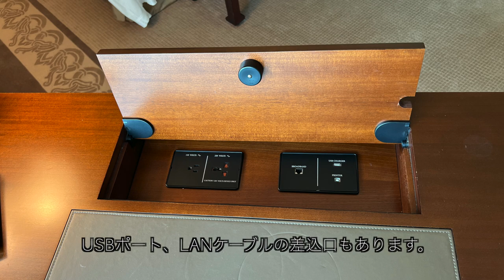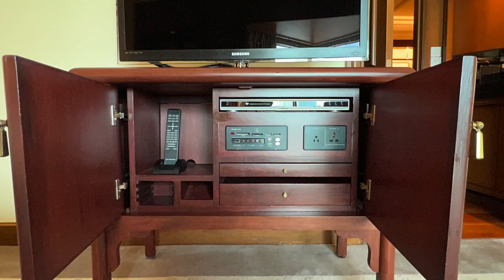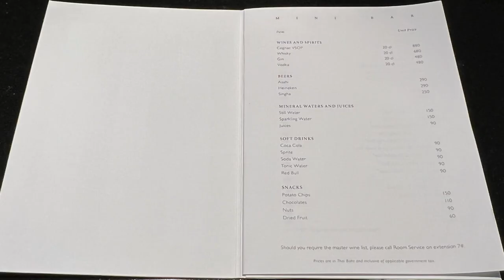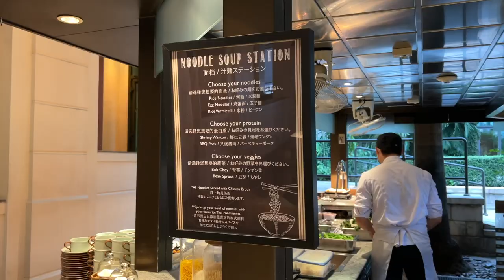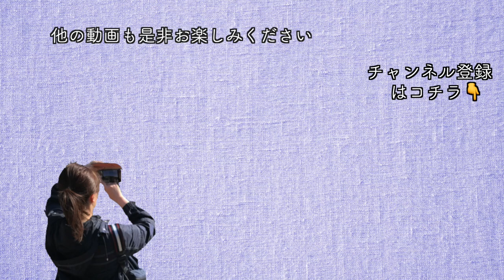【タイ】ザ・ペニンシュラ バンコク滞在記 （179）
この動画は、バンコク旅行二泊目に泊まったホテル「ザ・ペニンシュラ バンコク」の部屋や朝食、施設をご紹介しています。世界10都市に展開するペニンシュラホテルはすべてフォーブス・トラベルガイドで５つ星を獲得しているラグジュアリーホテル！ペニンシュラ バンコクも優雅で素敵なホテルでした。海外旅行時に便利な予約の方法から施設内の情報まで詳しくご紹介しています。是非参考にしていただけたらと思います。
■撮影機材
GoPro HERO10とiPhone13Proを使用して撮影しています。
「Gopro HERO10」
■概要
「A style」は、国内＆海外旅行が好きな私が、気になっている「飛行機」「空港ラウンジ」「ホテル」「グルメ」「観光」などの情報をご紹介する旅動画です。
旅行選びや滞在先で参考になりそうな情報をご紹介しています。
基本的に上質な旅が好きですが、コストパフォーマンスが良い旅はもっと好きです！
■海外渡航歴
■飛行機について
ANAはスーパーフライヤーズ会員、JALはJALグローバルクラブ会員です。
最近はJALを好んで利用しています。
現在はJMBダイヤモンドメンバーです。
■ホテルについて
特定のホテルやブランドに泊まることはしていません。
ホテルの選び方は、旅行先のエリアで評価が高いホテルの中から決めています。
いろいろなホテルのホスピタリティやインテリア、設備、食事等、良いものを自分の生活に取り入れたいと考えています！
■動画について
動画は毎週金曜日　PM8:00頃　配信予定！！
検索しやすいようにするため
「旅の流れ」→「飛行機」や「ホテル」「観光」「グルメ」の詳細をお届けしたいと思っています。

動画内で利用した、航空会社、ホテル、グッズなど、
説明欄にリンクを貼っておきますので
もしよろしかったら参考にしていただければと思います。